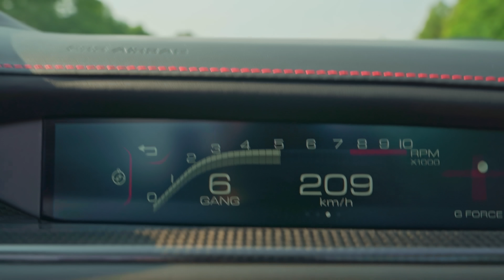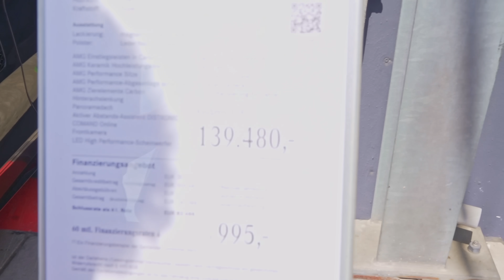REVELEI finalmente o meu NOVO CARRO | WINDOH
O QUE ACHASTE DO VÍDEO? COMENTA EM BAIXO!
📸Sou mais ativo no IG: @windoh